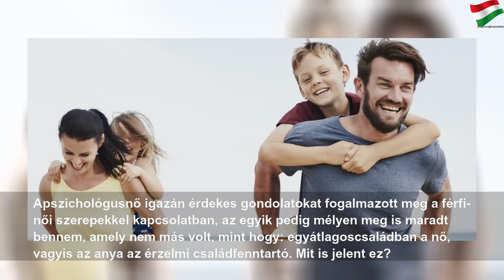Így lehet az apa is érzelmi családfenntartó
2020. március 20., péntek
Így lehet az apa is érzelmi családfenntartó | Next Number
The post 4 gondolat arról, hogyan lehet az apa is érzelmi családfenntartó appeared first on Famiily.hu.